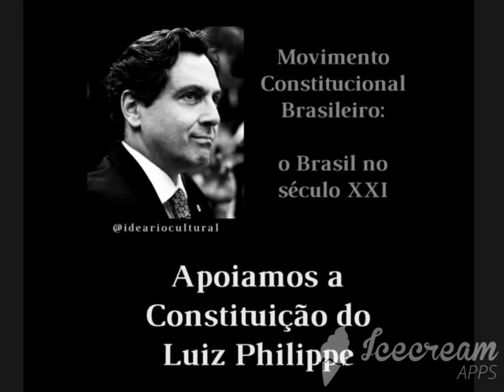NOVA CONSTITUIÇÃO DO BRASIL Príncipe e Deputado Luiz Phillipe lança o Movimento Constitucional